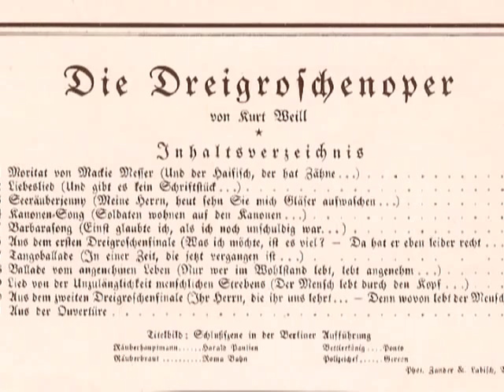Tom Waits Under The Influence Part 14 of 16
A musical performer and songwriter as eclectic, far-reaching and unique as any that has ever walked the earth, Tom Waits quite simply remains the most interesting artist working today. Waits' coming of  age in the mid to late 1960s however was not lived out to a soundtrack of the usual hippy anthems and blues-picking white boys: Tom's Grateful Dead were the beat-writers, his Jimi Hendrix was Howlin' Wolf and -- while making time for Dylan and the Stones -- his favourite pop singer was Frank Sinatra.
This documentary film examines, dissects and all but lobotomises the wealth of music, literature, theatre and film that have assisted in creating Waits' legendary genius and, results in hand, reviews the life and career of Tom Waits from this fascinating and rarely identified viewpoint.
With exclusive interviews, rare and often previously unseen footage and contributions from; Tom's legendary producer Bones Howe; Moris Tepper and John French from Captain Beefheart's Magic Band; Jazz voice pioneer and occasional TW collaborator, Ken Nordine; Harry Partch associates David Dunn and Dean Drummond; BBC's head of music Chris Ingham; Beat-era scholar John Tytell plus Tom Waits historians, music academics, and respected writers. Also features numerous seldom seen photographs, much archive film and a host of other features which all at once make for an educational, inspiring and joyous celebration of Tom Waits and those he holds close to his heart.